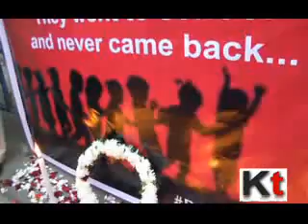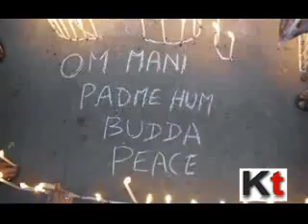City NGO paying their homage to the young victims of Pakistan